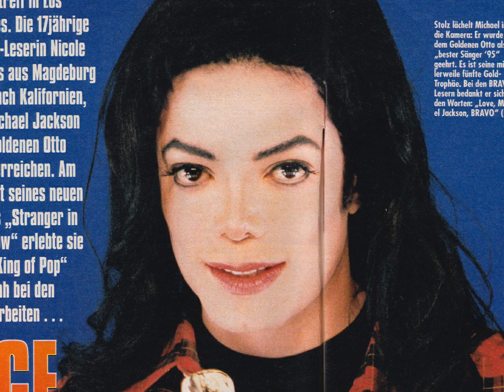1996-07-28 Michael Jackson's 5th golden BRAVO award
In late 1995 readers of the popular German teen music magazin BRAVO had voted for Michael Jackson to receive his 5th golden "Otto Award" in the category Best Singer. To hand out the award, the BRAVO team and one lucky reader visited Michael on the set of the "Stranger In Moscow" video, which he shot in Los Angeles between 2nd and 6th July 1996. On 18th July Michael appeared with the award on the cover of the BRAVO magazin (Nr. 30 1996) and the BRAVO TV show reported the news on 28th July on RTL2.